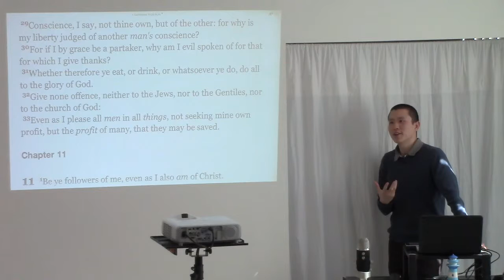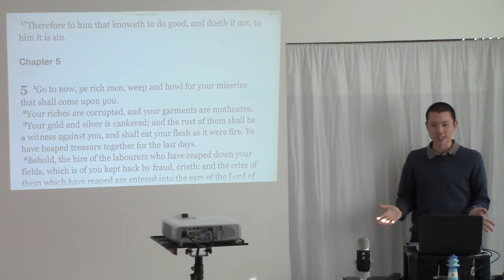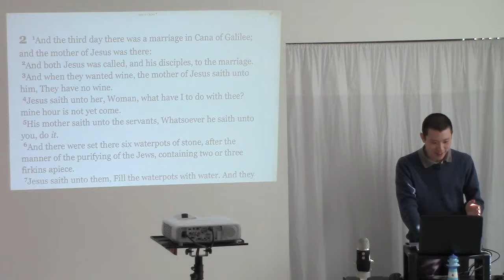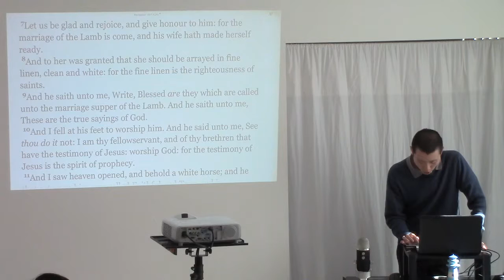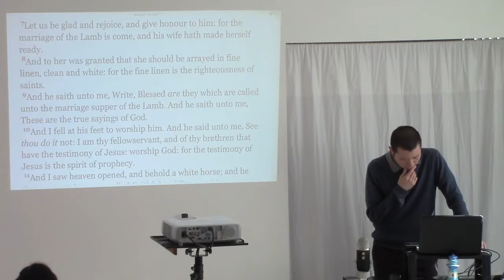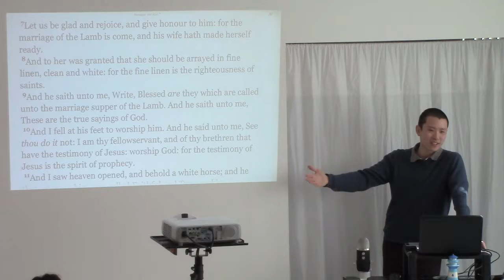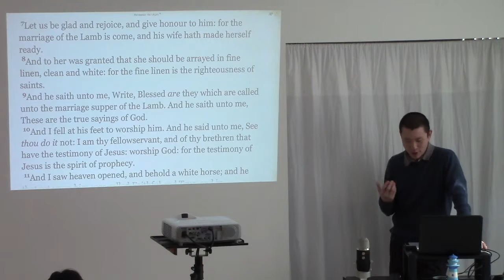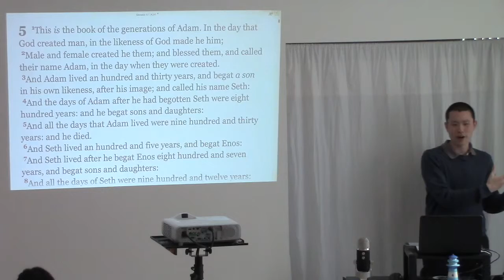Wedding Ceremonies and Traditions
This is a clip from the sermon entitled "Marriage" preached by Victor Tey at The Church in Punchbowl on Sunday, 26th July 2015.